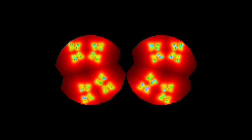IFS fractal morph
xdddddf

Made with Mandelbrowser